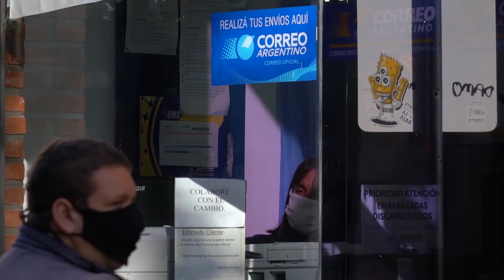LA PROVINCIA LLEVA INVERTIDOS MÁS DE $1250 MILLONES EN ASISTENCIA ALIMENTARIA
DANILO CAPITANI – MINISTERIO DE DESARROLLO SOCIAL

SE PAGARÁ EN SANTA FE UN TERCER TRAMO DEL IFE

DIEGO MANSILLA – ANSES